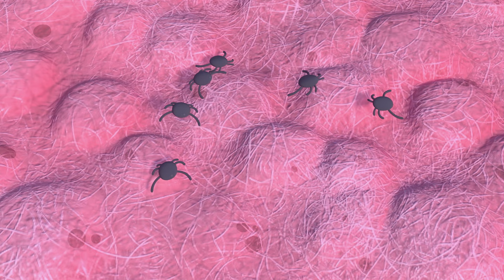Badezeit in der Vet Care Clinic! 🧽 Odd-Paw Vet-Folgen __ Cartoons für Kinder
Odd-Paw Vet heißt die Zuschauer in der fantastischen Stadt Odd Springs willkommen, wo seltsam gut ist und eine Reihe supersüßer Hybridtiere leben, darunter Kangarafee (Giraffe-Känguru), Barrot (Papagei-Bär), Mama und Baby Durtle (Schildkröte-Ente), Elefrog (Elefanten-Frosch), Pigoodle (Schwein-Pudel), Drabbit (Drache-Kaninchen) und mehr. Wenn diese Odd-Paws Hilfe brauchen, liegt es an Billie, der Odd-Paw-Tierärztin, und ihren Kumpels, dem Ruf nach Fürsorge zu folgen!

Odd-Paw Vet folgt den Abenteuern von Billie, einer jungen und talentierten Tierärztin. In einer Welt, in der Tiere außergewöhnliche Kombinationen haben, sind Billies Tage damit gefüllt, sich um eine besondere Tiergruppe namens Odd-Paws zu kümmern.
Odd-Paws sind entzückende Hybridtiere, die eine Mischung aus Merkmalen verschiedener Tiere aufweisen.

Sehen Sie sich jeden Dienstag, Donnerstag und Samstag brandneue Videos an